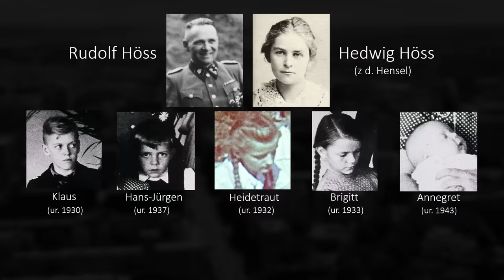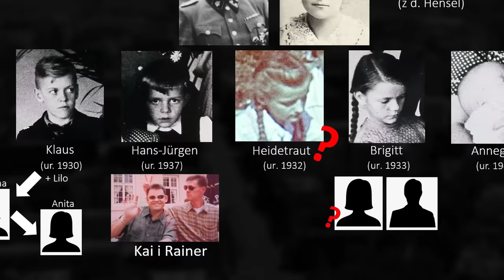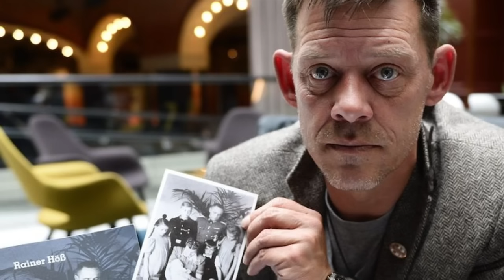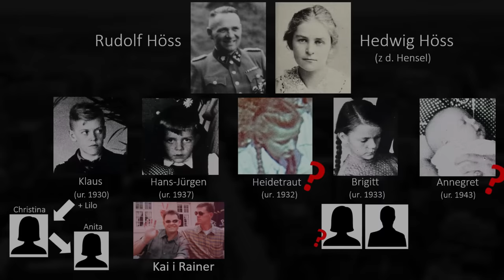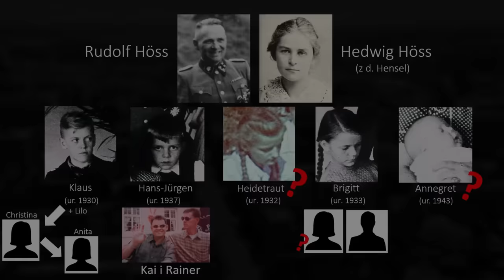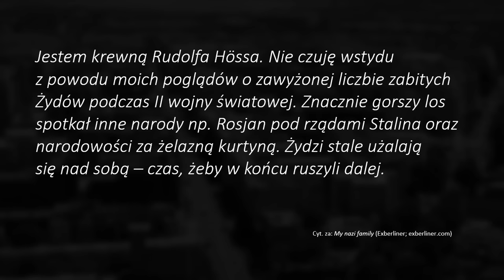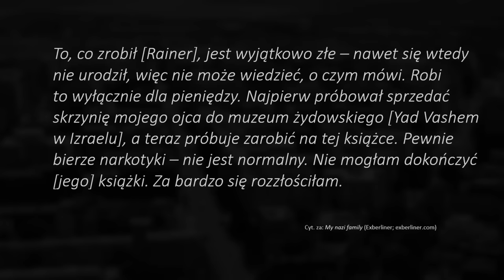Gdzie są dziś wnuki Rudolfa Hössa?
Program prowadzi Bartosz Borkowski

Bibliografia:
Thomas Harding "Hiding in N. Virginia, a daughter of Auschwitz" (Washington Post, washingtonpost.com)
Volker Koop, Rudolf Höss – komendant obozu Auschwitz, Warszawa 2016
“My nazi family”
Anna Zechenter, Rudolf Höss, Biuletyn IPN, 2019, nr 5 (162)
Willa komendanta obozu Rudolfa Hoessa
Łukasz Woźnicki „Odnaleziona córka komendanta Auschwitz: "Był najmilszym człowiekiem na świecie"
Paul Thompson „Daughter of Auschwitz commandant worked at D.C. designer boutique where Hillary Clinton, Nancy Reagan and Elizabeth Taylor shopped”
Anna Zechenter "Rudolf Höss" (Biuletyn IPN, 2019, nr 5 (162), s. 156.)
Hans-Jürgen Hoess „A nice childhood” (interview)
Yitzhak Benhorin "Daughter of Auschwitz commandant downplays Holocaust murders"
oraz
Interview w/ Pastor Kai Hoess, December 9, 2023
Izabella Jachimska "Nigdy nie zapomnij. Głosuj" (wywiad z Rainerem Hoessem)

Materiał został zrealizowany dzięki wsparciu Patronów-Mecenasów: Sebastian Nastarowicz, Marcin Smajek, Marcin Flisiuk, Łukasz Tetiorka, Tymoteusz Jocz, Piotr Borowiec, Łukasz Koszewski, Maciej Łabuz, Adrian Kraska, Paweł Ropiak